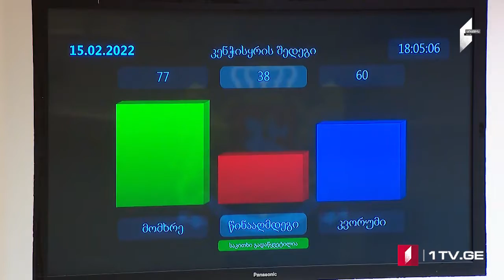ՄՈԱՄԲԵ – լրատվական թողարկում հայերենով [12:00/17.02.2022]